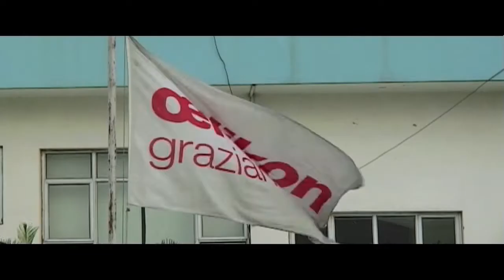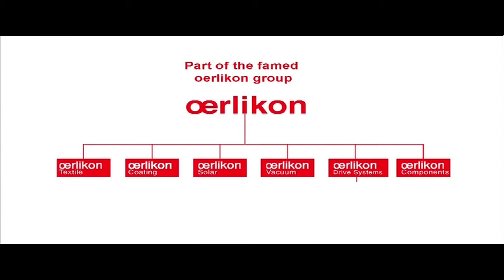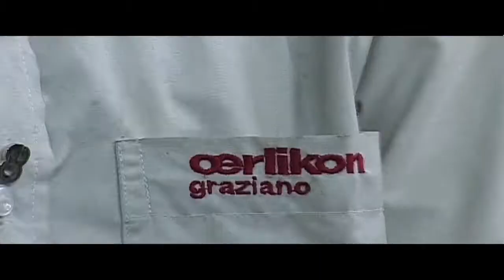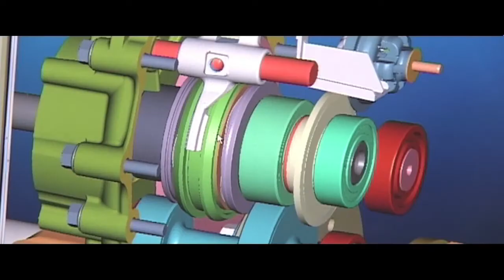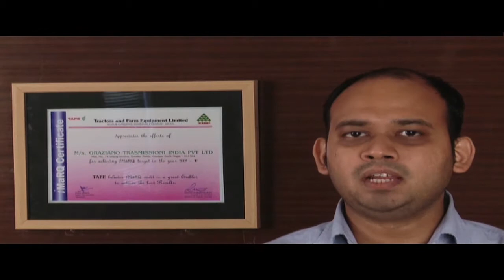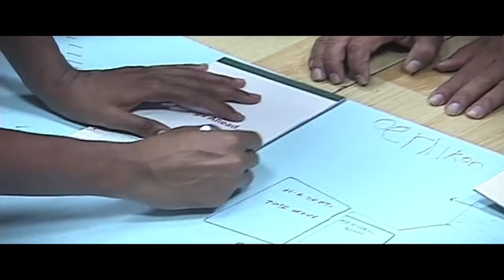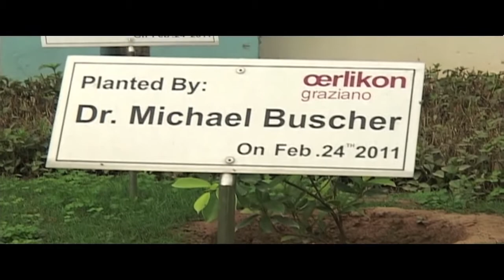GRAZIANAO (Corporate Film)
Corporate Film for Graziano Transmission India Private Limited. Oerlikon Graziano India started its operations in year 1999. Graziano specialized in production of gears, shafts, synchronizer assemblies, crown wheel & pinion, axles and transaxle assemblies for agricultural tractors, construction equipment, commercial vehicles, utility vehicles and other off-road vehicles.